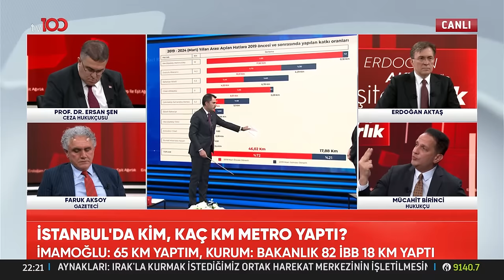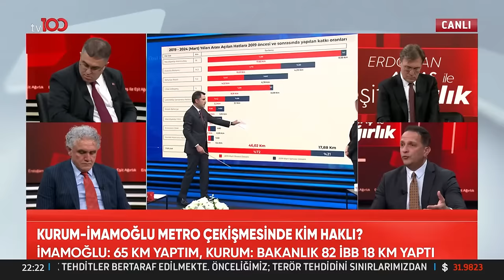Erdoğan Aktaş ile Eşit Ağırlık | 21 Mart 2024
Frekans: 11916
Sembol: 30000
Polarizasyon: V (Dikey)
Frekans: 12729
Sembol: 30000
Polarizasyon: V (Dikey)